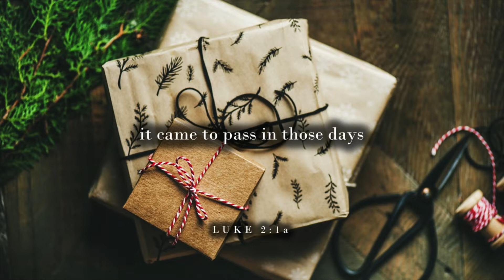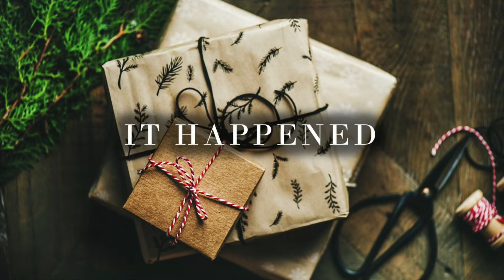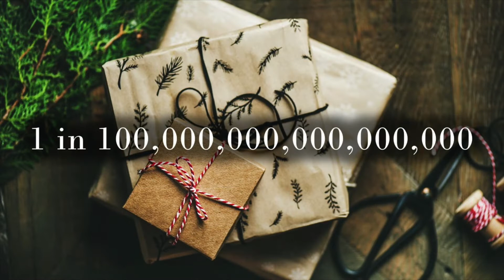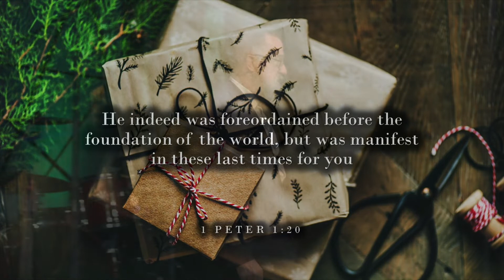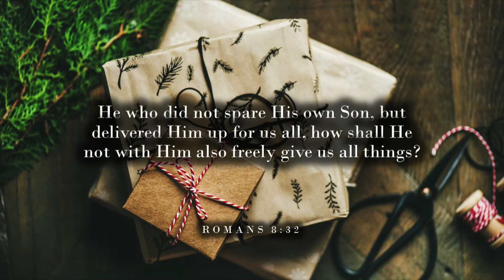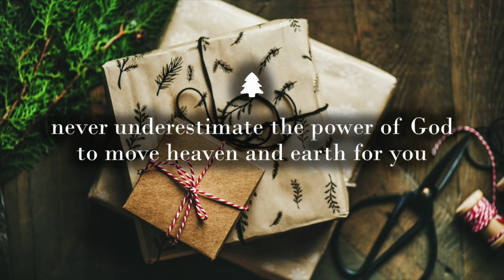Never Undererstimate the Power of God to Move Heaven and Earth for You